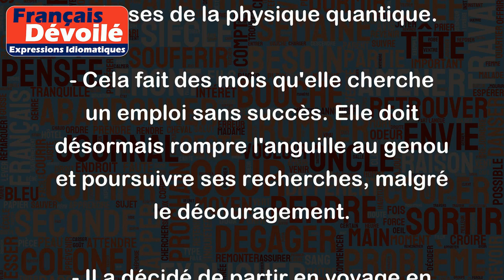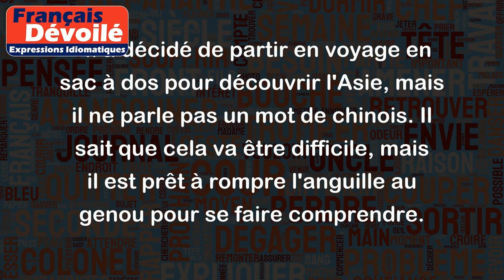Rompre l'anguille au genou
L'expression "Rompre l'anguille au genou" est une expression française assez ancienne qui signifie "avoir du mal à faire quelque chose qui demande beaucoup d'efforts et de persévérance". C'est une expression assez imagée qui se rapporte à la difficulté de plier l'anguille, un animal très glissant, assez proche de l'anguille.
Cette expression est souvent utilisée pour décrire des tâches difficiles à accomplir, comme par exemple, devoir apprendre une matière complexe pour un examen, ou devoir faire face à une situation difficile dans sa vie professionnelle ou personnelle. Voici quelques exemples pour mieux comprendre :
- Après plusieurs semaines d'études acharnées, il a enfin réussi à rompre l'anguille au genou et à comprendre les bases de la physique quantique.
- Cela fait des mois qu'elle cherche un emploi sans succès. Elle doit désormais rompre l'anguille au genou et poursuivre ses recherches, malgré le découragement.
- Il a décidé de partir en voyage en sac à dos pour découvrir l'Asie, mais il ne parle pas un mot de chinois. Il sait que cela va être difficile, mais il est prêt à rompre l'anguille au genou pour se faire comprendre.